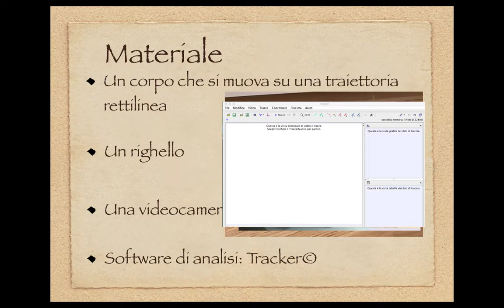Tracker MRU - 1 - preparazione